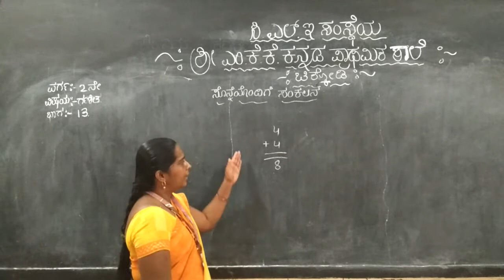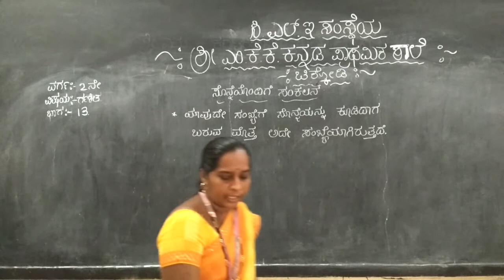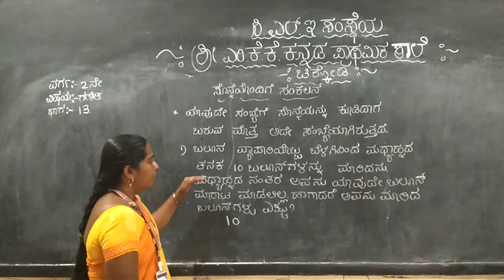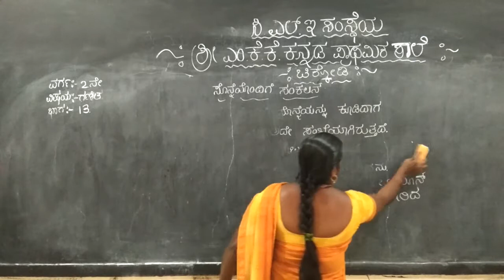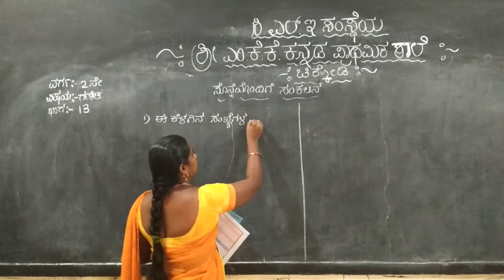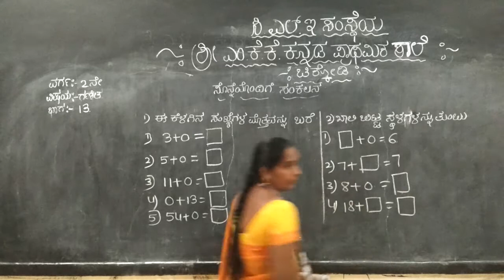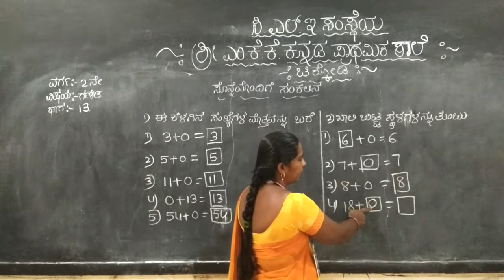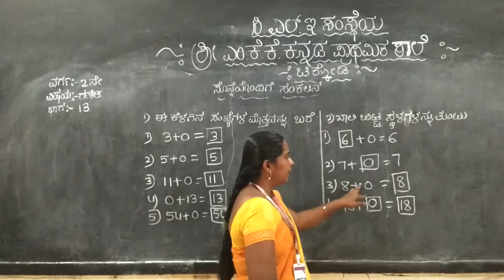2 nd maths part 13